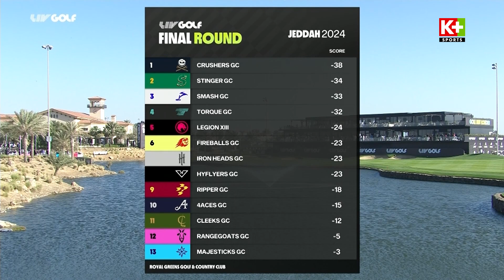BẢN TIN GOLF | JOAQUIN NIEMANN CHIẾN THẮNG THUYẾT PHỤC TẠI LIV GOLF JEDDAH 2024